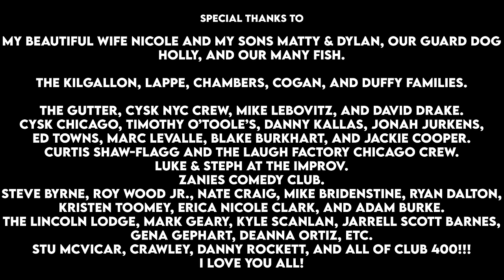Life & Death | Joe Kilgallon | Stand Up Comedy Special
Joe Kilgallon is an American Stand Up Comedian who tours the U.S. and soon will tour the World. In this Comedy Special, Joe talks about Gen Z, Therapy, His Temper, Seeing a Female Doctor, Being a Dad, and losing his Dad.

Joe's Bio- Described by the Chicago Tribune as having "a straight shooting, pull-no-punches style", Joe has performed at clubs and colleges all over America. He's been a personal opener for stars such as Hannibal Buress, Roy Wood Jr and Steve Byrne. With material ranging from alcohol to sex, Kilgallon is sure to rant about something the whole family can enjoy. Joe has released 3 albums that have all debuted #1 on the iTunes Comedy Charts! Joe has appeared in NBC's Chicago Med and was a segment producer on MTV's Ridiculousness.

Joe is also the host of The Joe Kilgallon Podcast and the co-host of Let's Get Dumb podcast!

Special Credits
Written & Performed by Joe Kilgallon
Directed by James Webb (Sam Morrill, Mark Normand)
Filmed at The Gutter in Brooklyn, New York, U.S.A.
Comedians You Should Know NYC